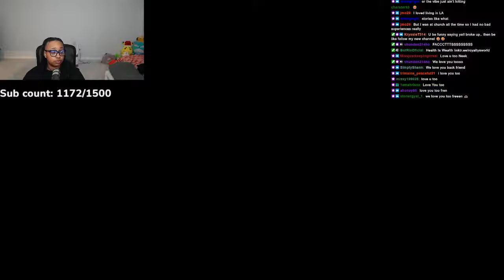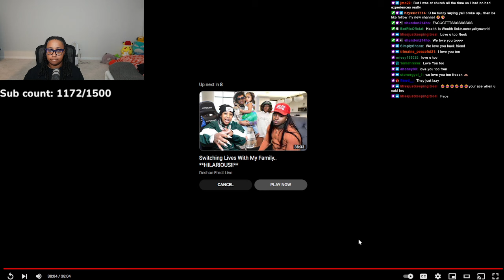Clarence speaks on his relationship with Queen and Fatherhood ALSO that he makes $100K a MONTH 😱